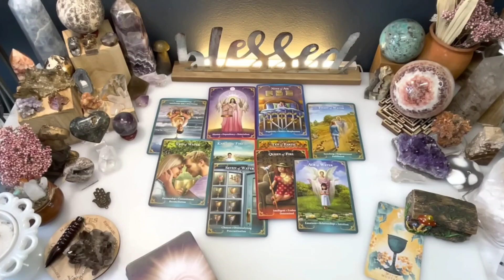AQUARIUS🤔Things Heating Up🔥One Look is All ItTook‼️It took me 3 Times to Record This 👀A Must See!